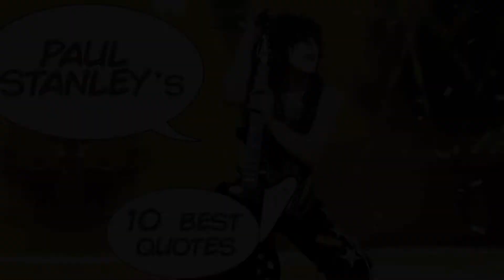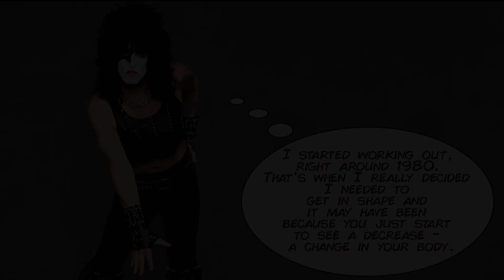Paul Stanley's top 10 quotes